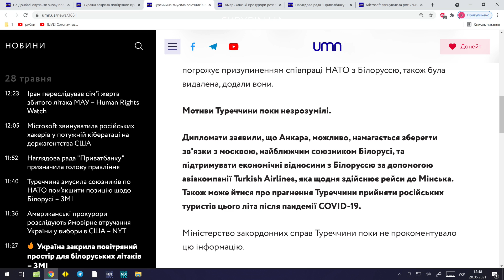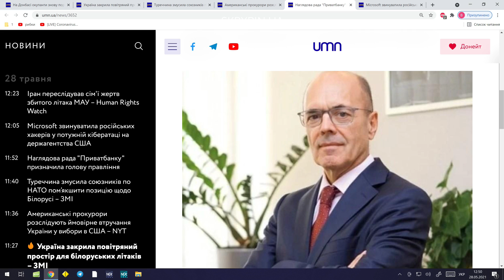Україна закрила повітряний простір для білоруських літаків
🔸На Донбасі окупанти знову поранили українського воїна
🔸Туреччина змусила союзників по НАТО пом’якшити позицію щодо Білорусі – ЗМІ
🔸Американські прокурори розслідують ймовірне втручання України у вибори в США – NYT
🔸Наглядова рада "Приватбанку" призначила голову правління

Лише Найважливіше.